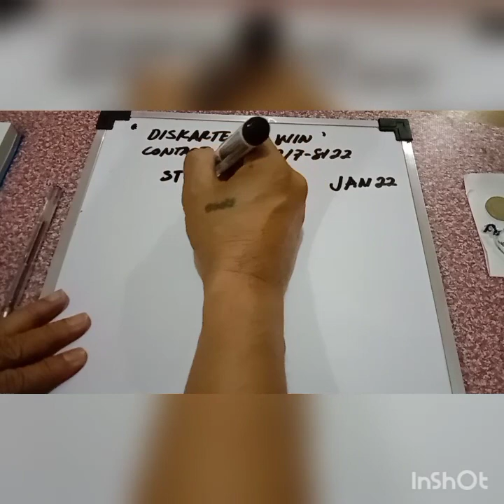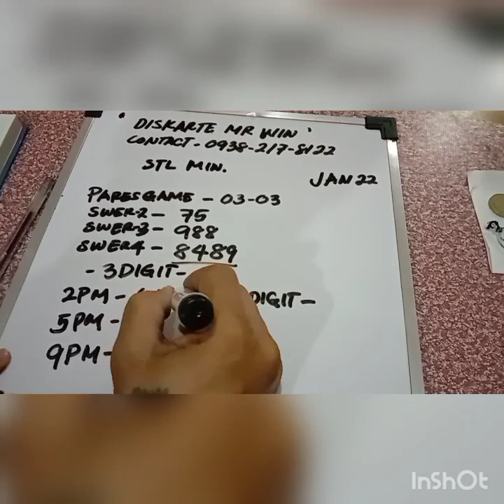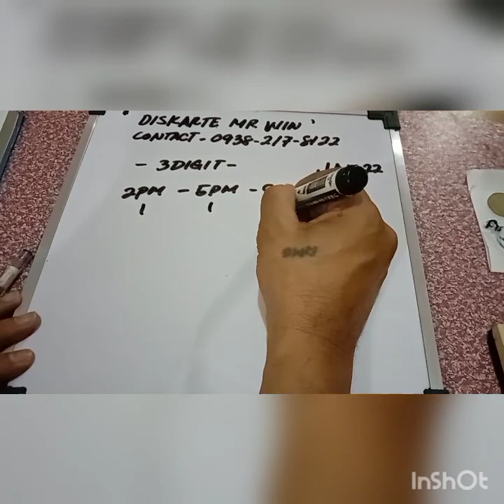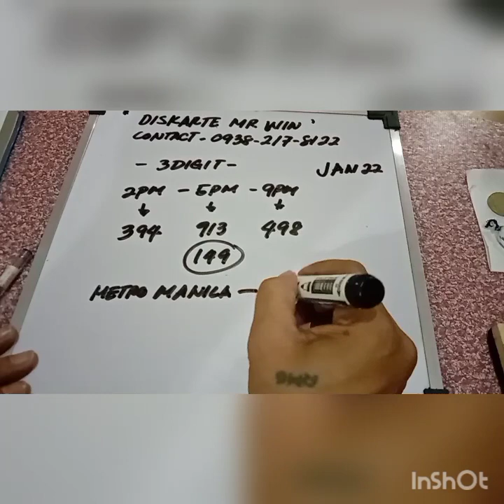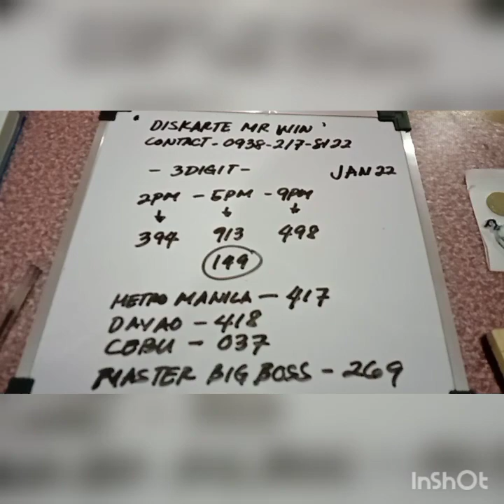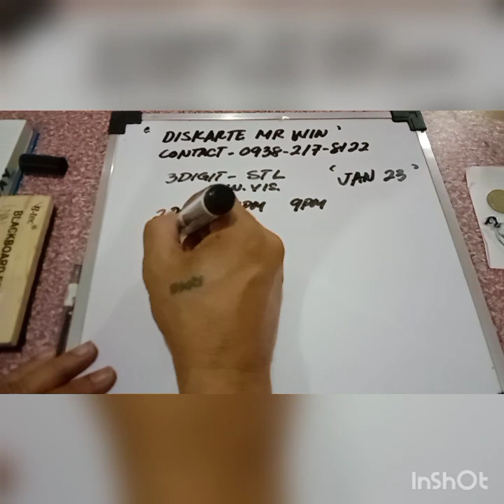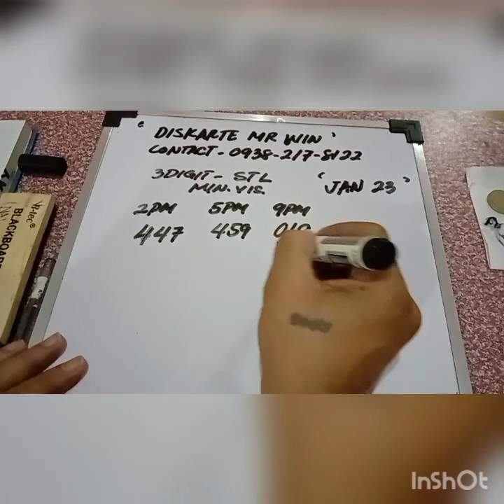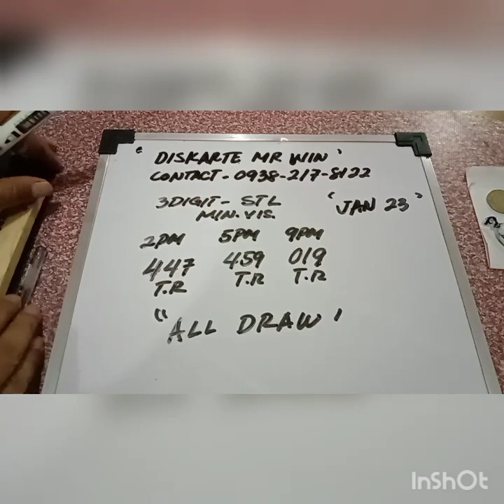Congrats panalo sa last2 # 74.. sa 4digit 92-74.. 3Swertres, stl, hearing today. January 23, 2021.